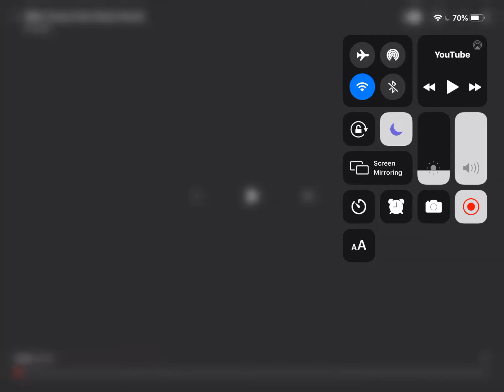20th century Fox (home alone)